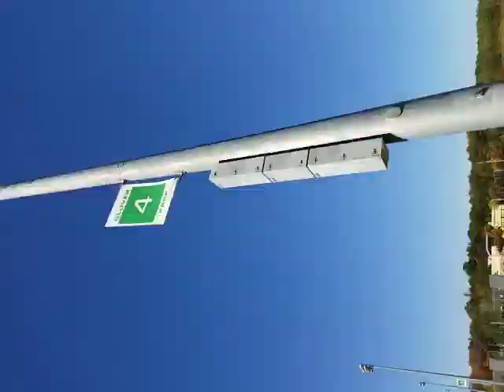Horrorfest 2023 NIGHT THIRTEEN